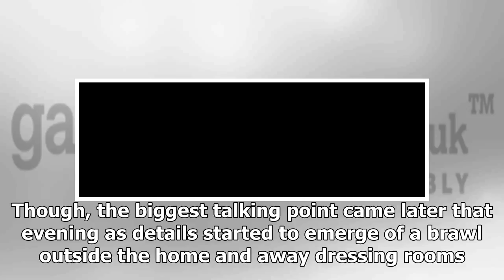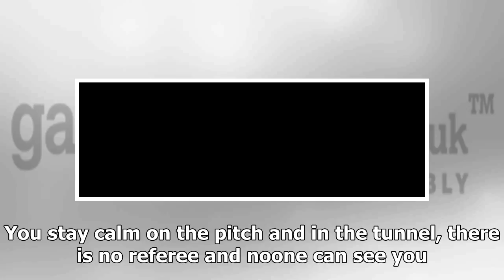Sport News - Tottenham boss pochettino trolls man city on the old trafford tunnel row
Sport News - Sport News - Tottenham boss pochettino trolls man city on the old trafford tunnel row

Tottenham boss Mauricio Pochettino has joked about what he will do when Manchester City visit them for a game to avoid an issue in the tunnel. The infamous incident at Old Trafford took place on Sunday in which Manchester United and City players clashed at FT. The two sides played out a very entertaining game but Pep Guardiola’s side came out on top, winning the game 21. Though, the biggest talking point came later that evening as details started to emerge of a brawl outside the home and away dr...